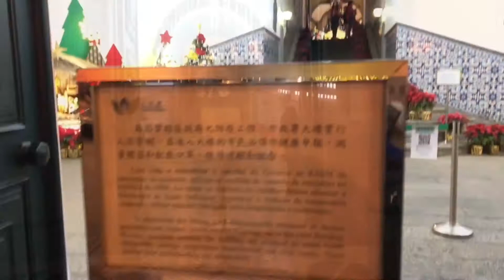Meet Ambassador of Indonesia At Leal Senado Macau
I and my friend were at Leal Senado Building, and We saw a man and team walking to where we were, at tha garden of Leal Senado building.
 and we found out that he is the Abassador of the Republic Indonesia to PRc and Mongolia...

We had a little chat.

Musician: @iksonmusic

My friend YT:
Suti: YT: The Joournet

Stay tune for coming soon video about Leal Senado Building.